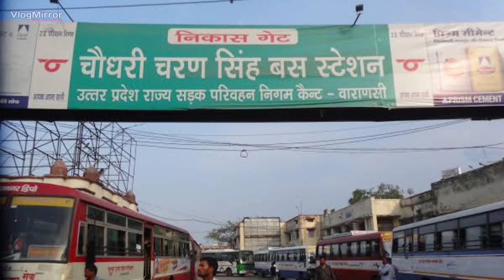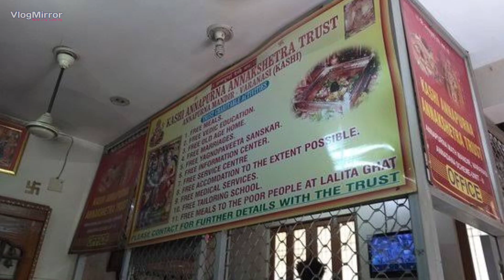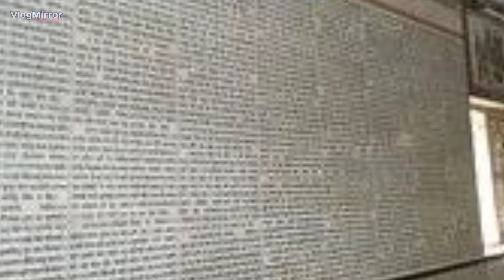Varanasi Tour Plan, Banaras Tour Guide, 2 days in Varanasi | Varanasi Tourist Places | Street Food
varanasi tour
varanasi tour
varanasi trip
banaras tour guide
banaras tourist place
varanasi 2 days tour
banaras tour plan
hotels in varanasi
banaras trip plan
varanaai solo trip
varanasi trip plan
2 days tour plan
banaras itinerary
banaras tourism
banaras tour
kashi varanasi tour
mumbai to varanasi train journey
one day trip to varanasi
place to visit in varanasi
varanaai cheap hotel
varanasi place to visit